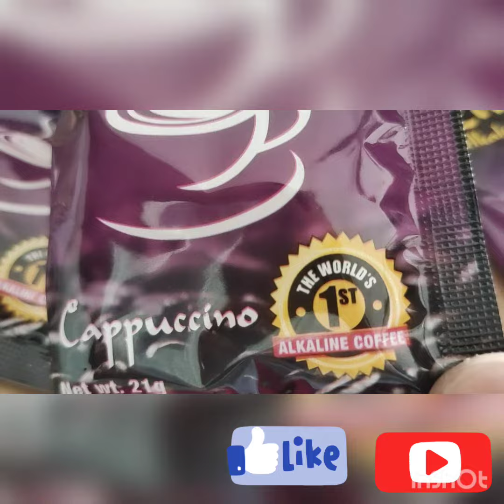business planning muna tayo guyz ..